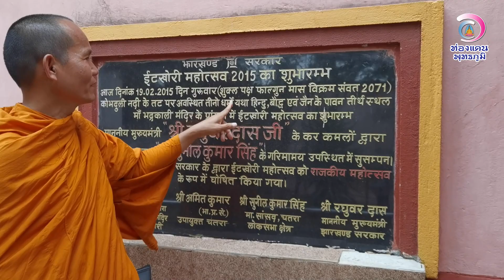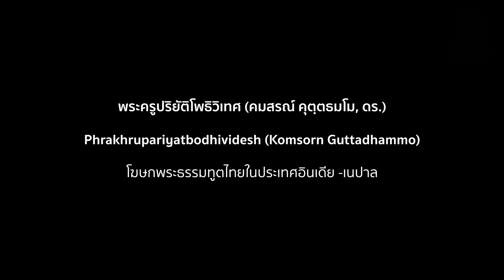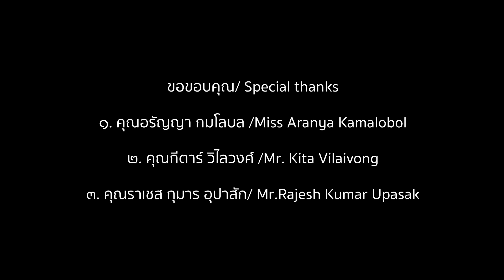EP. 127 ท่องแดนพุทธภูมิ ตอนที่ ๑๒๗ พุทธสถานที่อิตโขรี (Buddhist Site at Itkhori)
พุทธสถานที่อิทโขรี ห่างจากพุทธคยา ๗๘ กิโลเมตร ทางทิศใต้ รัฐฌารขัณฑ์ ประเทศอินเดีย
เราเดินทางวันที่ ๒๘ พฤษภาคม ๒๕๖๕ พบสถูปหินดำ ทรงกลมสมัยปาละ สูง ๖๔ นิ้ว กว้าง ๒๓ นิ้ว แถวแรก ๖๕ องค์ แถวที่ ๒ ๖๕ องค์ แถวที่ ๓ ๕๓ องค์ แถวที่ ๔ ๓๙ องค์
แถวที่ ๕ ๓๐ องค์ รวมที่อื่นๆจาก ๑๓ แถว ด้วยทั้งหมด ๕๙๙ องค์
ข้างวัดฮินดูนามว่าภัทรกาลี (Bhadrakali Mandir) เป็นวัดขนาดใหญ่ บูชาพระศิวะ ด้านข้างๆวัดมีพิพิธภัณฑ์ ค่าเข้าชม ๒๕ รูปี เก็บโบรษณวัตถุไว้มากมาย ส่วนใหญ่เป็นโบรษรวัตถุทางพุทธศาสนา ที่นำมาจากบริเวณแถวนี้ เกิดโดยศรี รฆุวัน ทาสชี อดีตมุขมนตรีของรัฐฌารขัณฑ์ วันที่ ๑๙ กุมภาพันธ์ พ.ศ.๒๕๕๘ (ค.ศ.๒๐๑๕)